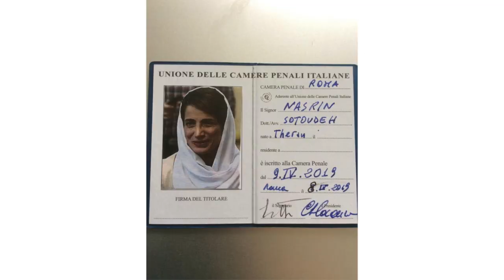Avvocati in piazza per Nasrin Sotoudeh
La Camera Penale di Roma ha manifestato il 9 aprile davanti all’Ambasciata della Repubblica Islamica dell’Iran contro l’ingiusta detenzione e la pesante pena inflitta all’Avvocata per in diritti umani Nasrin Sothoudeh

servizio di Alessandro Fioroni - video editing Silvia Dalpane